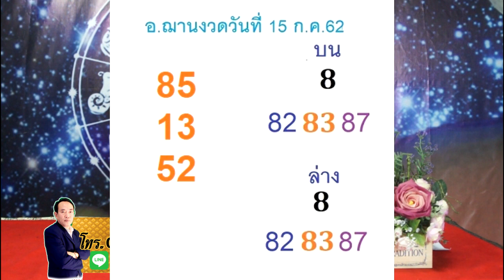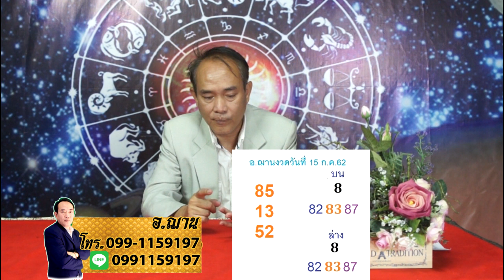มาแล้วเลขตัวเดียวบน-ล่าง โค้งสุดท้ายเลขนำโชคจักรราศี งวดวันที่ 15 ก.ค.62 โดยอ.ฌาน โฮลี่